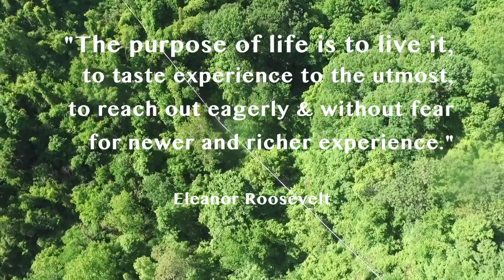A Tree without Roots is just a Piece of Wood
Our experiences are the roots from which we grow, and they will always allow us the opportunity for reflection. So our memories let us travel through time. Without these memories, experience fades.

Join us with a bunch of time travelers in the woods, right here in Pittsburgh, Pennsylvania, as we rig Pittsburgh's longest (270m) highline!

Indescribable thank-you's to everyone involved from the east coast slackline community; it takes a special kind of village...